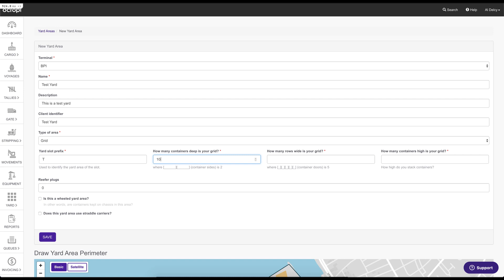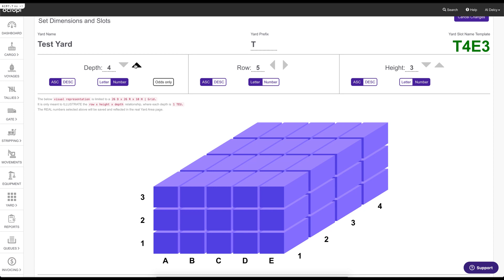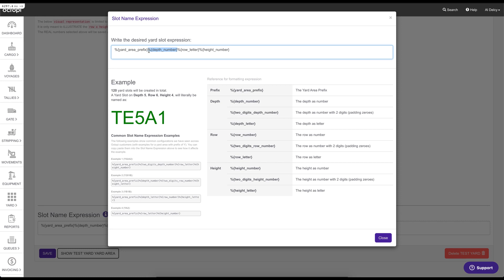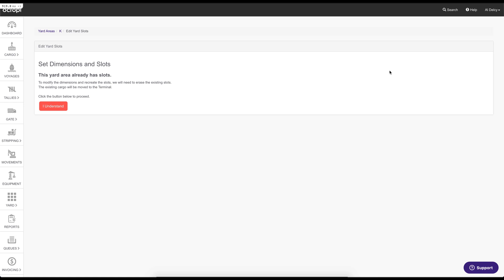Octopi Feature Update: Yard Slot 3D Visualization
Octopi has introduced a new 3D visualization feature to their new yard area creation. With this new 3D yard area configuration tool you will be able to define, draw and visualize features such as container depth, width and height for a specific yard area. This will enable you to modify and visually understand what the yard area looks like with the ability to change dimensions and slot names! Watch this video to see how to operate the new yard area configuration tools.